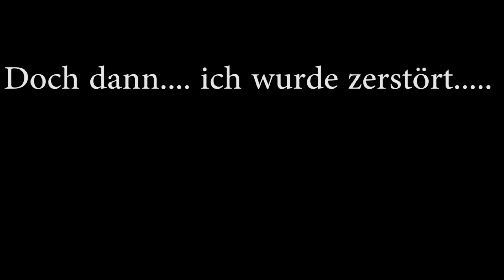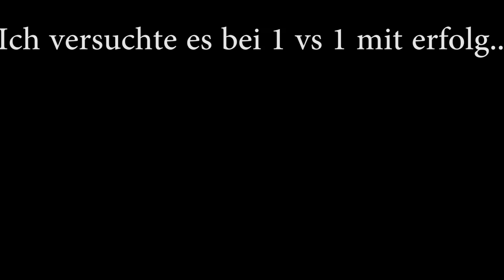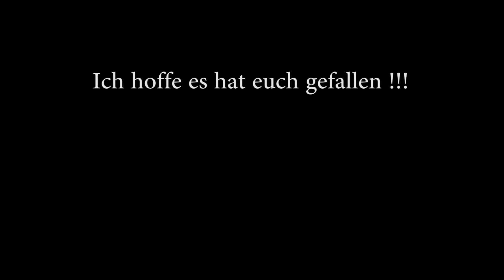Ist das so schwer zu gewinnen??? Rage ist da!!!